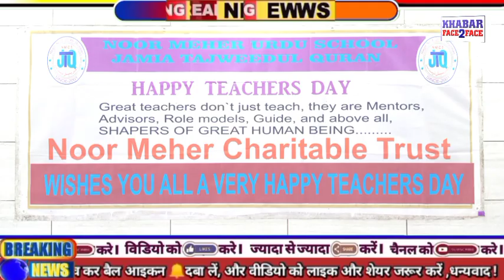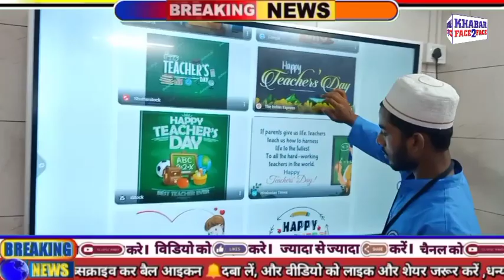Teachers Day celebration at Noor Meher High School, MHADA Malvani Malad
Teachers' Day is celebrated every year on 5th September in India. All the citizens of India celebrate Teachers' Day on the occasion of the birth anniversary of its former President Dr. Radhakrishnan Sarvepalli on 5th.

Noor Meher Charitable Trust

Noor Meher Urdu School

Jamia Tajweedul Quran